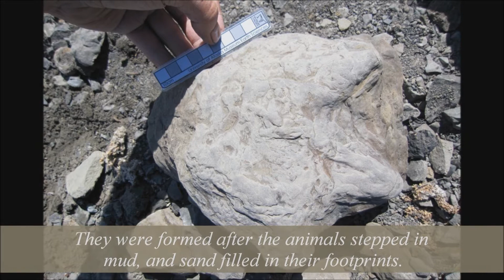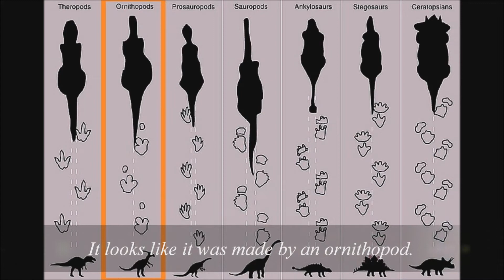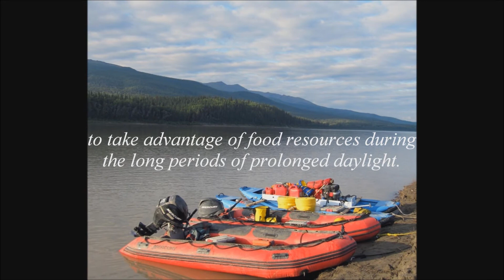Prehistoric News : Thousands of Dinosaur Tracks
► Thousands of dinosaur tracks have been found along Yukon River! ROAR! I would really appreciate it! :) Thanks!
► The music is: "All The Kings Men" made by Teknoaxe. Thanks for the awesome music!